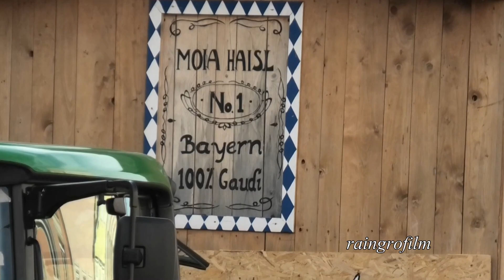Gaudiwurm in Neuötting 2020 01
Neuöttinger Faschingsumzug 2020